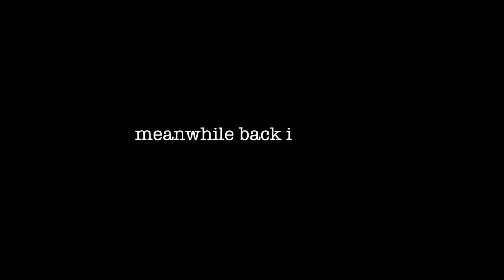RIKER VS RYDEL - Wisdom Teeth After Math | Rydel Lynch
The other day I took Riker to get his Wisdom Teeth out. I told him I would only drive him if he let me film! haha Then there's me back in 2014... I didn't go all the way under, I chose the cheaper option, which was laughing gas... as you can see.

instagram/ twitter / facebook: @RydelLynch
ADD me on SNAP CHAT!

About Rydel Lynch:

yoooooo I'm Rydel. I created this channel to make you guys laugh and continue to spread love and inspire!!! i'm just showing you what I love to do day to day!

xoxo Rydel